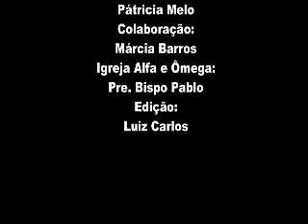Encontro dos Amigos em Cristo By Ivair Caldas 0